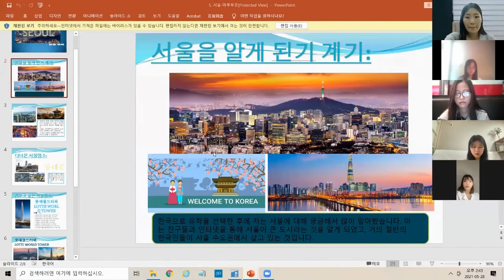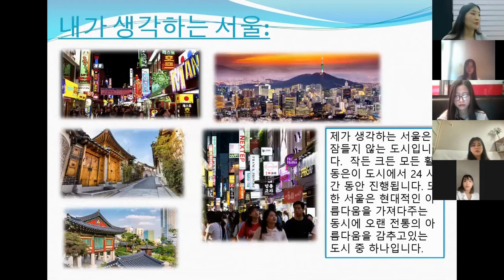THE UNIVERSITY OF SUWON: My Seoul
SULA Korean Speech Contest: Student 마루프존